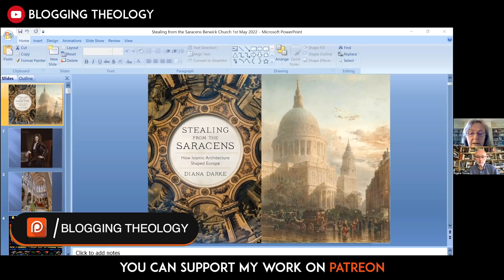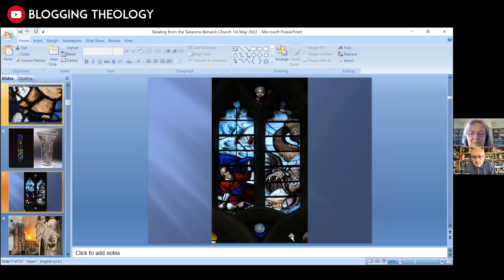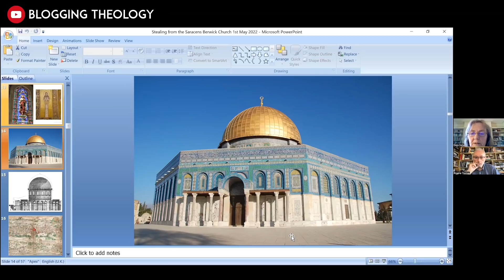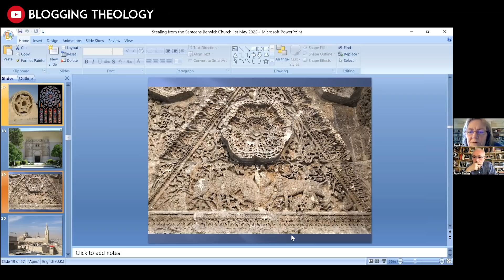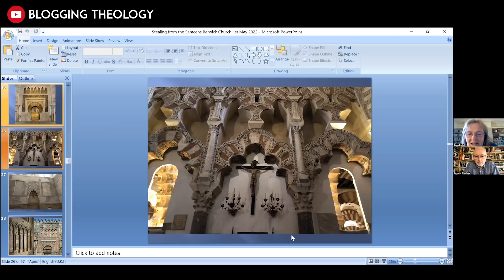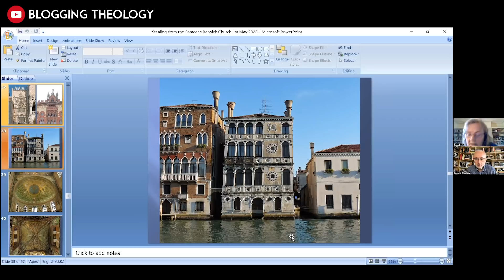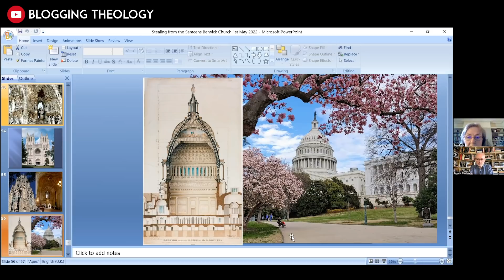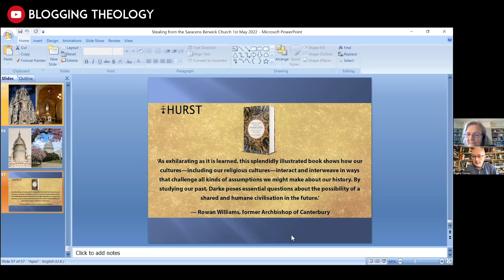How Islamic Architecture Shaped Europe with Diana Darke